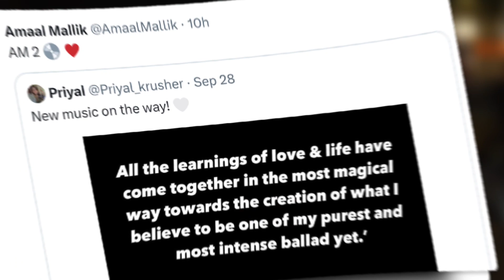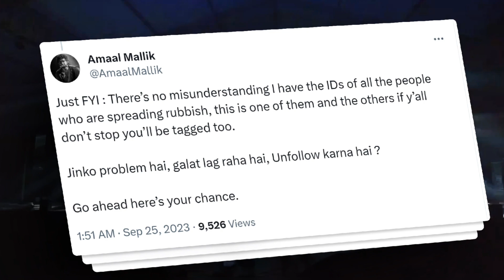Why Amaal Mallik Very Angry?😡Armaan Malik Big Collaboration & Album Updates? Wedding Date?